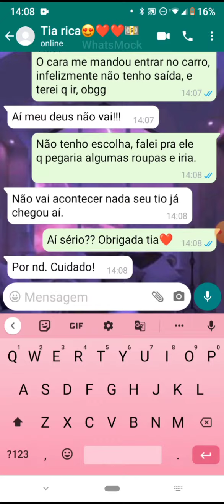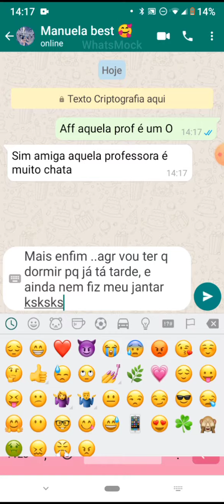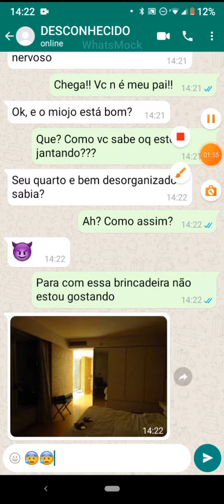fake chat (o convite) parte 3🥰